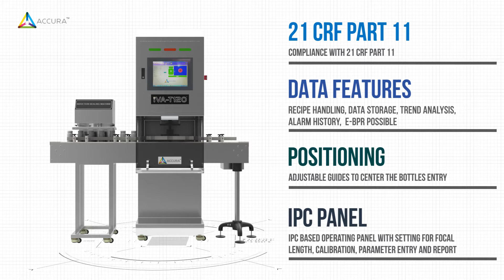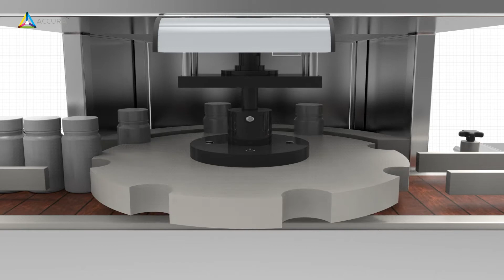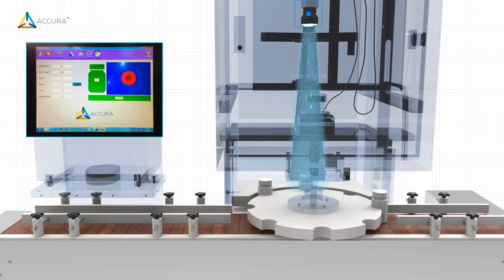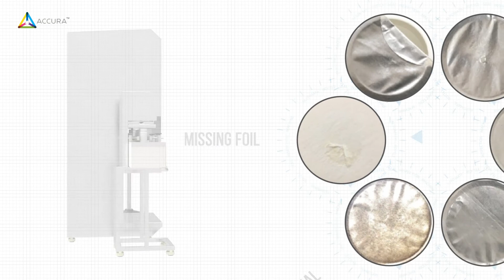Induction Seal Inspection, Verification, Checking, Bottle Cap Seal Inspection, Verification Machine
iVA-T120 Induction Seal Inspection, Verification, Checking, Bottle Cap Seal Inspection, Verification, Automatic Online Bottle Seal Integrity Inspection Machine is the solution to the tedious, manual integrity inspection of sealed bottles in the pharma industry. Accuracy, speed and proper accountability are achieved, owing to its simplified, user-friendly features.